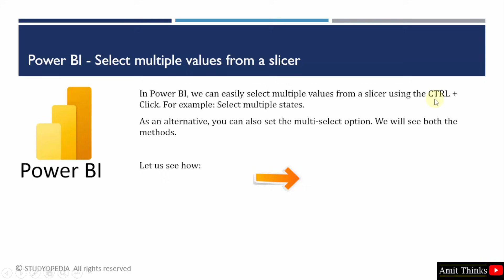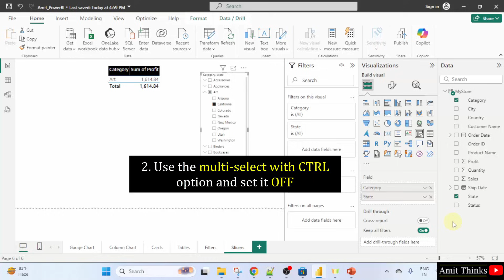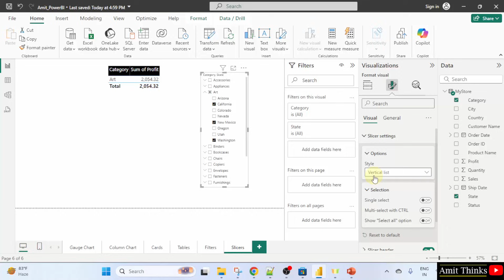How to select multiple values with a Slicer in Power BI | Power BI Tutorial | Amit Thinks | 2025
Let us select multiple values from a slicer in Power BI. We will see two methods to slice multiple values.